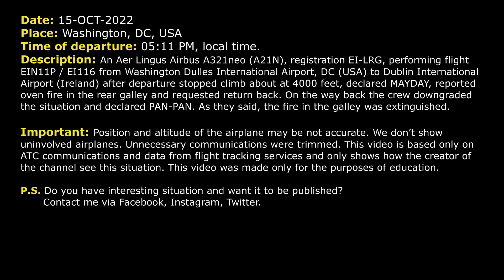Aer Lingus A321neo declared MAYDAY due to fire in the galley. Washington Dulles. Real ATC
THIS VIDEO IS A RECONSTRUCTION OF THE FOLLOWING SITUATION IN FLIGHT:

15-OCT-2022. An Aer Lingus Airbus A321neo (A21N), registration EI-LRG, performing flight EIN11P / EI116 from Washington Dulles International Airport, DC (USA) to Dublin International Airport (Ireland) after departure stopped climb about at 4000 feet, declared MAYDAY, reported oven fire in the rear galley and requested return back. On the way back the crew downgraded the situation and declared PAN-PAN. As they said, the fire in the galley was extinguished.

Timestamps:

00:00 Description of situation
00:17 Departure and initial climb
00:57 The crew declared MAYDAY
02:15 Aer Lingus 11P started the approach. PAN-PAN
03:54 The pilots contacted Tower controller
04:38 Landing

HOW I DO VIDEOS:
1) I monitor media, airspace, looking for any non-standard, emergency and interesting situation.
2) I find communications of ATC unit for the period of time I need.
3) I take only phrases between air traffic controller and selected flight.
4) I find a flight path of selected aircraft.
5) I make an animation (early couple of videos don’t have animation) of flight path and aircraft, where the aircraft goes on his route.
6) When I edit video I put phrases of communications to specific points in video (in tandem with animation).
7) Together with my comments (voice and text) I edit and make a reconstruction of emergency, non-standard and interesting situation in flight.